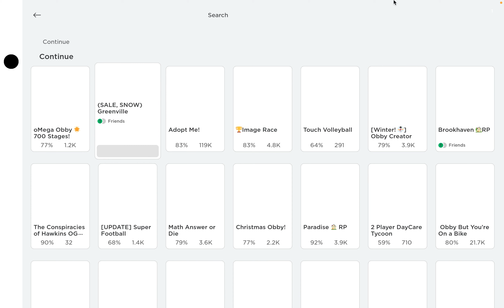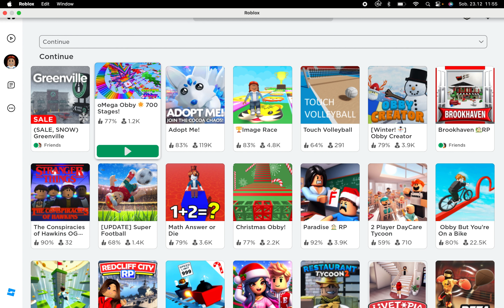Creepy rzecz w greenville roblox.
Witajcie na moim kanale! Dziś przygotowałam dla was naprawdę przerażającą przygodę w świecie Roblox. W filmie "Creepy rzecz w Greenville Roblox" odkryjemy tajemnicę, która skrywa się w miasteczku Greenville.

Czy jesteście gotowi na dreszczyk emocji? Wcielmy się razem w postać detektywa i rozwiążmy zagadkę, która ukrywa się za fasadą tego urokliwego miasta. Oczekujcie nie tylko strachu, ale także wielu niespodzianek i zagadek do rozwiązania.

Podzielcie się też swoimi przemyśleniami i teoriami na temat tego, co czeka nas w Greenville Roblox.

Czy uda nam się odkryć, co kryje się za tajemniczym zjawiskiem? Obejrzyjcie ten film, aby dowiedzieć się więcej!

Dziękuję, że jesteście ze mną i do zobaczenia w grze!